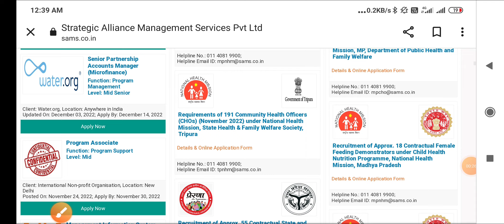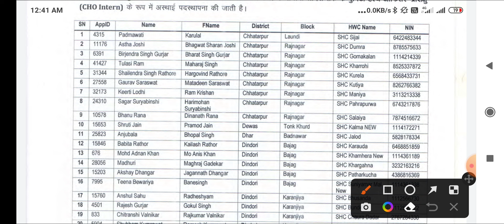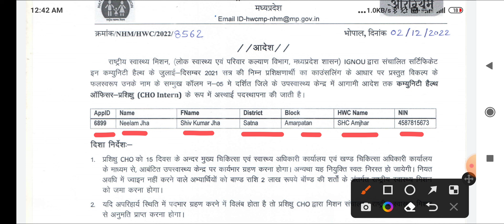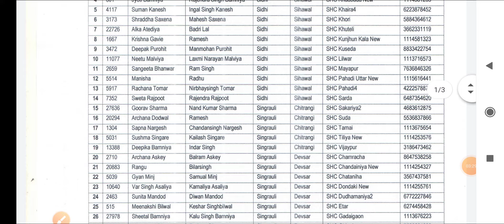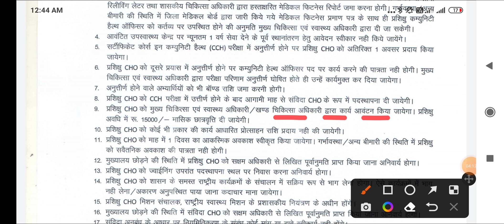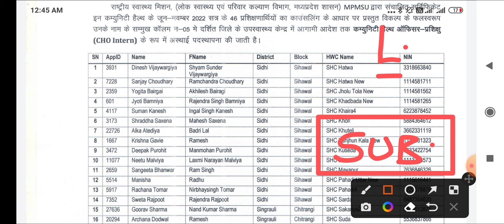MP NHM CHO -NEW LIST जारी - LIST में अपना नाम देखो - POSTING ORDER आ गए - CHOICE FILLING RESULT